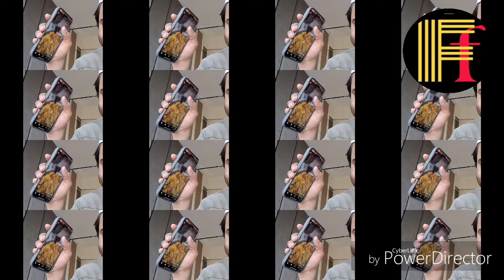Roze मे Faisu को किसने किया Tease😳Jannat पहुंची Airport👀